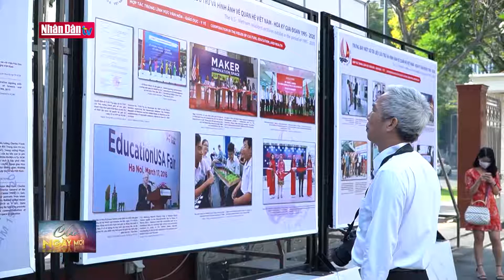Triển lãm ảnh Kỷ niệm 25 năm thiết lập quan hệ ngoại giao Việt Nam - Hoa Kỳ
Triển lãm ảnh Kỷ niệm 25 năm thiết lập quan hệ ngoại giao Việt Nam - Hoa Kỳ | Truyền Hình Nhân Dân
1. Dự Báo Thời Tiết Hôm Nay